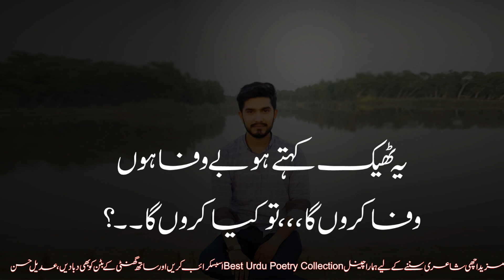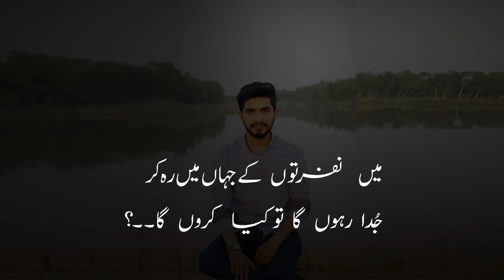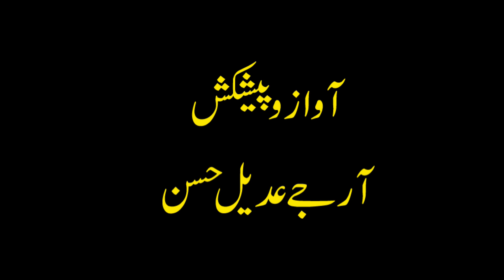Nafrtoon Kay Jahaan | Mohsin Naqvi | Adeel Hassan | full urdu sad ghazal| trending shayri